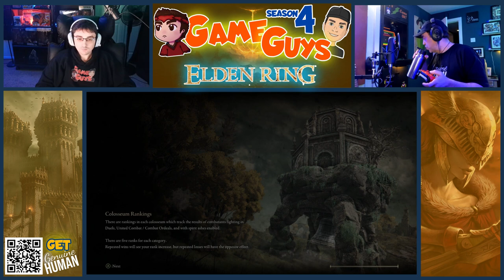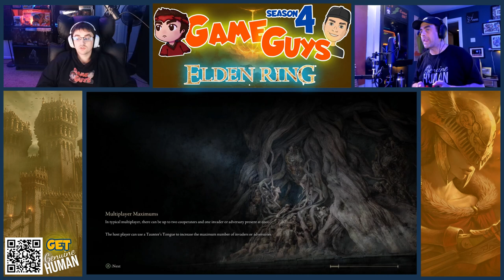TWO MORE BOSSES DOWN!!!! (19) | Son Coaches Dad - Elden Ring